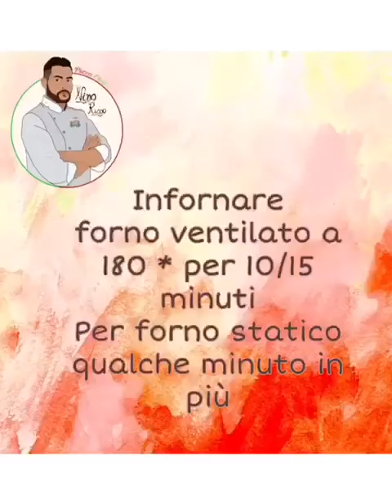Brioche soffici fatte in casa - La ricetta del Maestro Nino Russo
La brioche o brioscia è un dolce lievitato, cotto al forno. Il Maestro Nino Russo, in questo video tutorial, ci spiega come realizzare questo prodotto a casa.

Brioche or brioscia is a leavened cake, baked in the oven. Master Nino Russo, in this video tutorial, explains how to make this product at home.

Brioche oder Brioscia ist ein Sauerteigkuchen, der im Ofen gebacken wird. Meister Nino Russo erklärt in diesem Video-Tutorial, wie man dieses Produkt zu Hause herstellt.